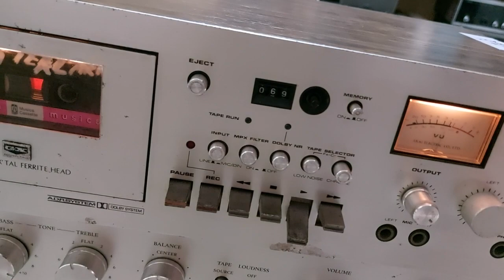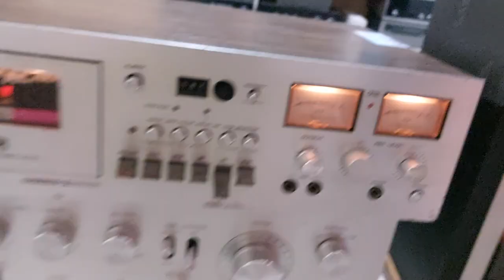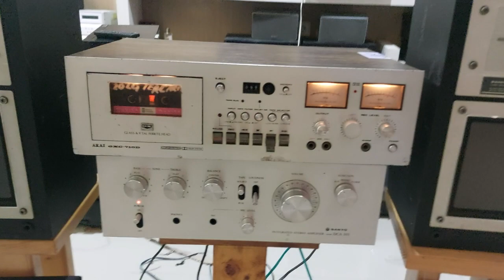AKAI GXC 710D Stereo Casette Deck